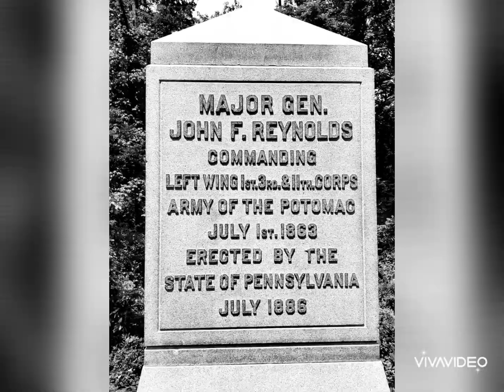Gettysburg bike week 2021 part 2.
part two of our 577miles round trip.